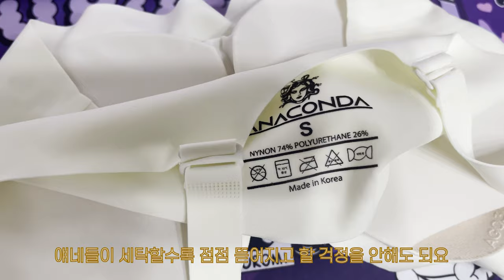노와이어브라 추천 가슴모아주는 심리스브라 아나콘다이너웨어